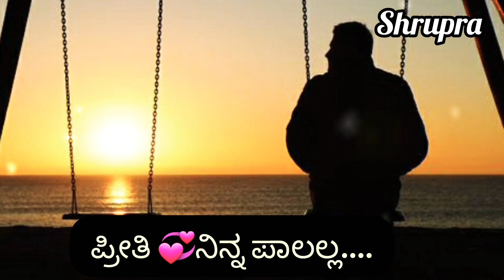o hrudaya#kannada love feeling whatsapp status video song#mussanjemathu#sudeep#shruthipradeep787#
mussanjemathu kannada movie song
kannada love feeling song
kannada love feeling whatsapp status video song
feeling status video song
feeling song kannada
whatsapp love feeling status video song

ಧನ್ಯವಾದಗಳು.

shruthipradeep❤️